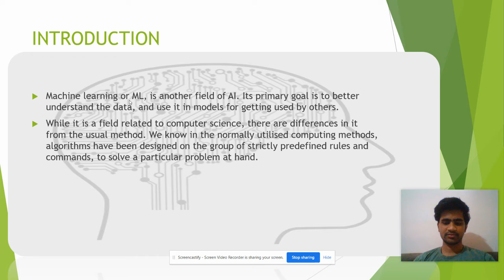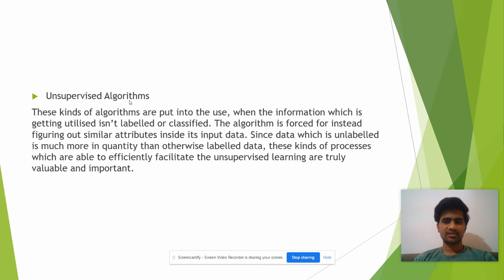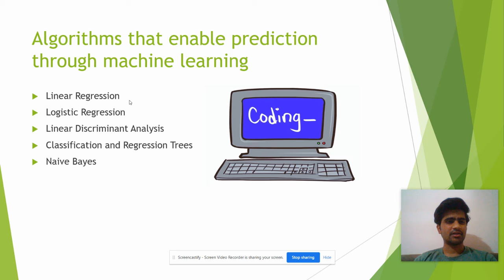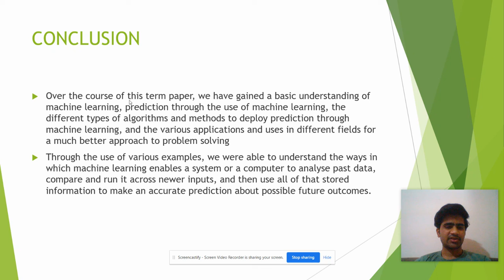Prediction through machine learning by Satyam Chaudhary